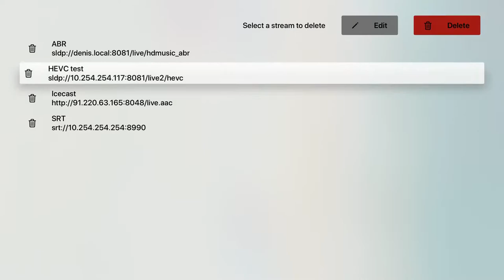Larix Player on Apple TV with SRT playback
Larix Player is now available on Apple TV platform.
Play SRT, SLDP, Icecast, RTMP and HLS live streams on tvOS devices.

Visit Larix Player page for iOS and tvOS for more details